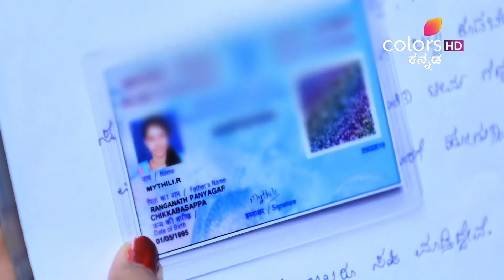Seetha Vallabha - 9th October 2019 - ಸೀತಾ ವಲ್ಲಭ - Full Episode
A member of the ladies' club suggests that Maithili and Ankitha take part in their Kabaddi tournament as captains of their respective teams. As per Kalyani's instruction, Ankitha proposes a deal with Adithi that whoever wins the game will live with Arya and asks her to get Maithili sign the agreement. Can Adithi convince Maithili to sign the agreement?

What happens when the son of a business tycoon falls madly in love with an orphan living on the streets? Find out in Seetha Vallabha, the remarkable love story of Acchu and Gubbi who yearn for each other despite the stark differences in their social standing. But will society allow them to be together? Will these unfortunate lovers fight for their love or will they give in to what fate has in store for them? Watch all the drama unfold on Colors Kannada.